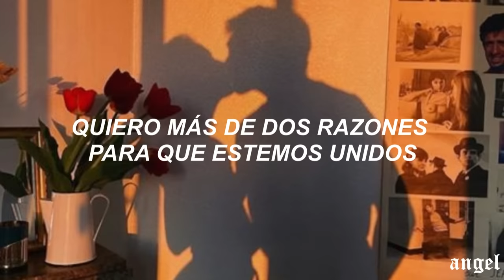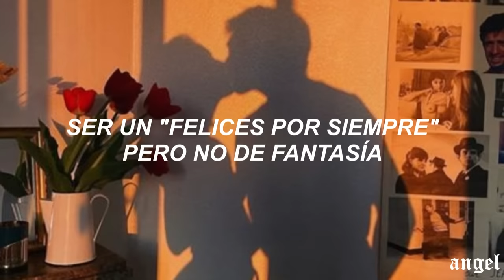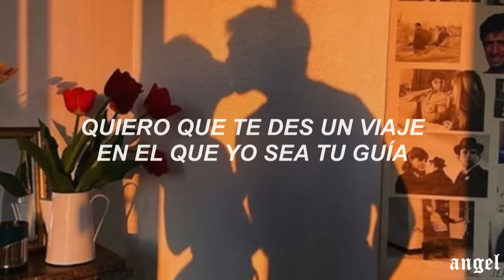🌹 Virlán García - MMXX´s (Letra/Lyrics) 🌹😍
Virlán Garcia - MMXX´s (Letra)

Si te gustaría que subiera de una canción en especial comenta acá abajo 💥